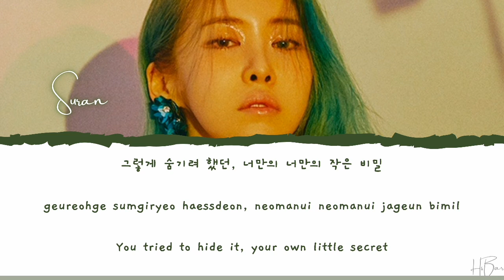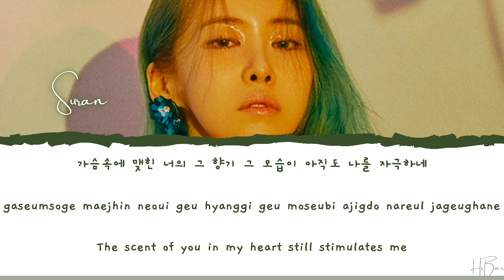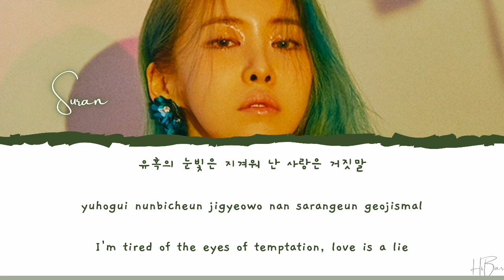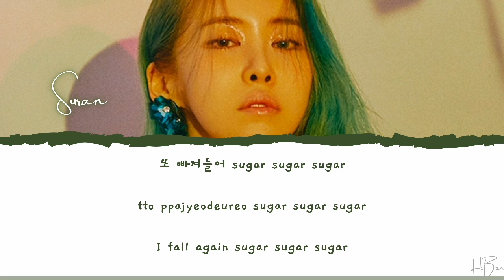`수란` SURAN - `바람피면 죽는다` O.V.E.R OST CHEAT ON ME PT.1 [LYRICS HAN/ROM/ENG]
SURAN (수란) - O.V.E.R (바람피면 죽는다) LYRICS OST CHEAT ON ME PART.1 [HAN/ROM/ENG]
ALL RIGHTS THE ADMINISTERED by [Merlin] Fluxus Music

♬ Artist : `수란` SURAN
♬ Song :  `바람피면 죽는다` O.V.E.R
♬ Album : 바람피면 죽는다 OST Part.1 (KBS2 수목드라마)
♬ Released : 03 Desember 2020

YOOA (OH MY GIRL) - STAY WITH ME LYRICS OST TALE OF THE NINE TAILED PART.7 [HAN/ROM/ENG]

ELAINE (일레인) - 위로가 될게( I'LL COMFORT YOU) LYRICS OST DO DO SOL SOL LA LA SOL PART.11 [HAN/ROM/ENG]